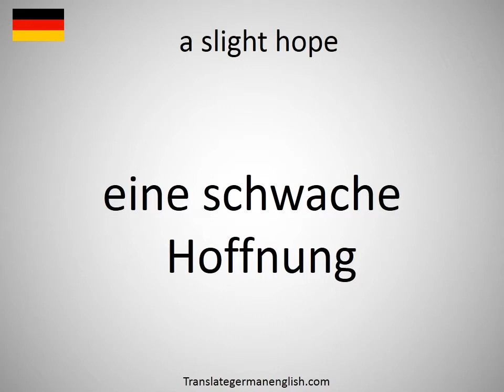How to say a slight hope in German?